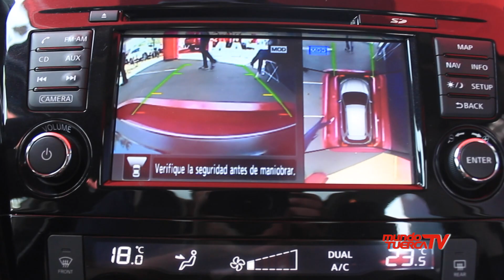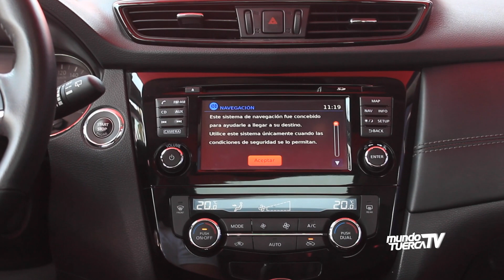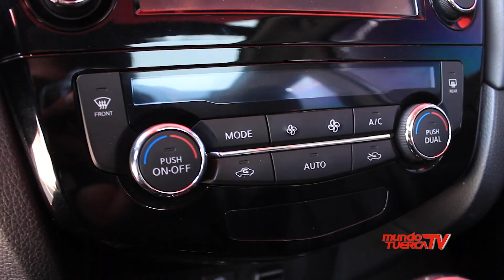NISSAN X-TRAIL | MUNDO TEC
EN NUESTRO SEGMENTO MUNDOTEC REVISAMOS LA NUEVA
NISSAN XTRAIL EN SU VERSIÓN EXCLUSIVE CVT QUE SIGUE LA
LINEA NISSAN INTELIYENT MOBILITY PARA MAYOR CONFORT
DEL PILOTO Y LOS PASAJEROS